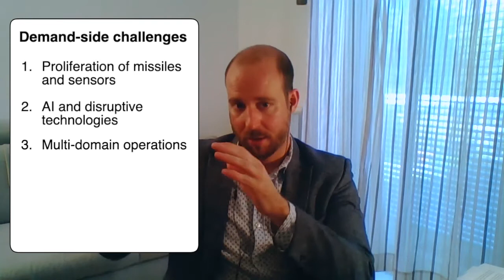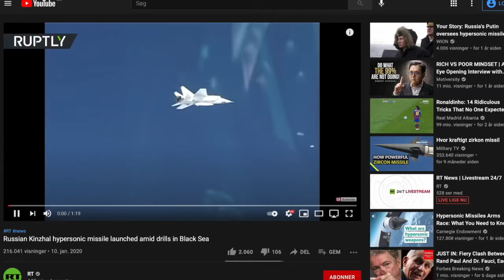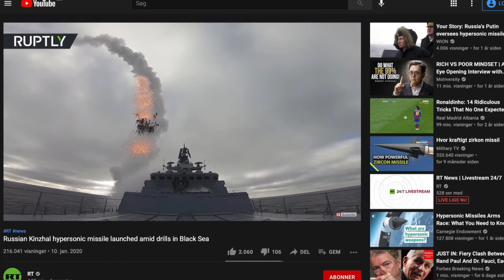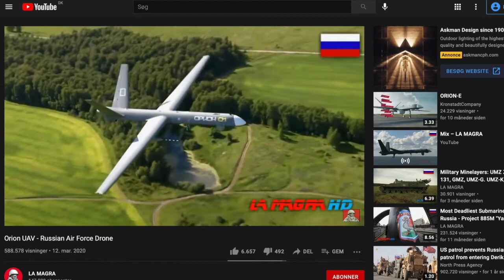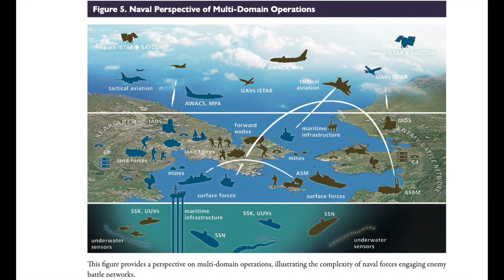Europe has a missile gap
This is part 3 of an interview with Jeremy Stöhs about the state of European navies. We discuss Jeremy's report "How High? The Future of European Naval Power and the High-End Challenge", which he wrote for the University of Copenhagen.

In this episode we discuss specific demand-side challenges that the report identifies.

Outline of the program:
0:00 Introduction
0:42 Demand-side and supply-side challenges
2:43 Proliferation of missiles and sensors
7:00 Artificial intelligence and autonomous technology
9:26 Multi-domain operations